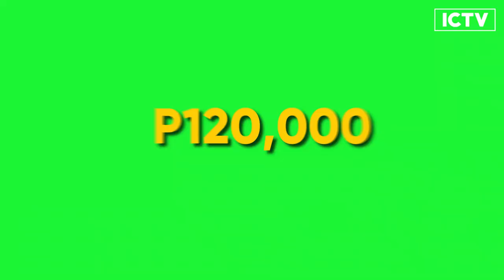10 Second Hand Pickup Truck for sale Philippines | Second hand car prices in the Philippines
10 Second Hand Pickup Truck for sale Philippines | Second hand car prices in the Philippines

Sa video na 'to, ililista natin ang top 10 murang second hand Pick up Trucks.